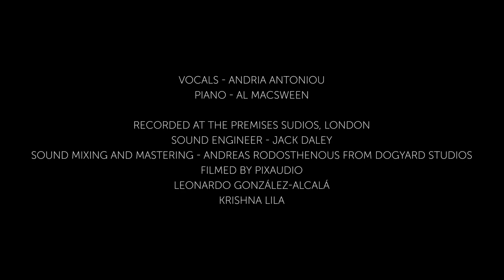Kokainopotis | Andria Antoniou & Al MacSween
Kokainopotis | Andria Antoniou & AlMacSween

Performing a rearrangement of the 1932 rebetiko song "Kokainopotis" by Panagiotis Toundas

Vocals - Andria Antoniou
Piano - Al MacSween
Arrangement: Andria Antoniou & AlMacSween

Recorded at The Premises Studios, London
Sound engineer - Jack Daley
Sound mixing and mastering by Dogyard Studios, Andreas Rodosthenous
Filmed by Pixaudio, Leonardo González-Alcalá and Krishna Lila